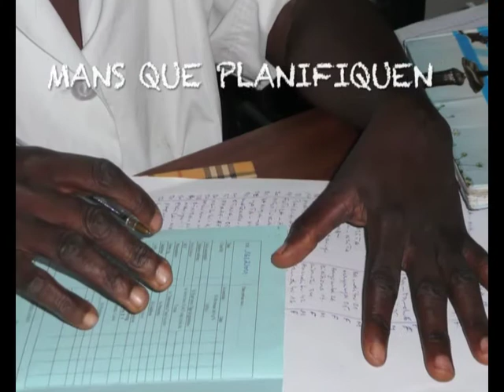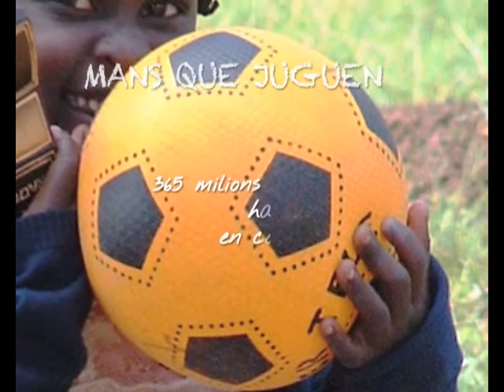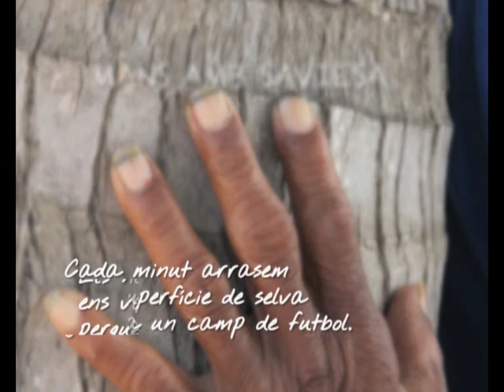felicitaciones2012_CATALAN.mov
medicus mundi felicita navidad 2011 y año 2012